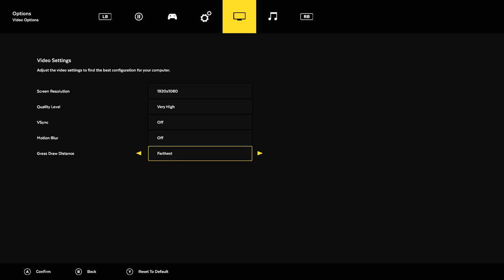Lawn Mowing Simulator | GTX 1050 2GB + i7-6700 + 16GB RAM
Lawn Mowing Simulator Tested with the GTX 1050 2GB + i7-6700 @ 1080p Low/Medium/High/Ultra Settings..

Low Settings: 0:00
Medium Settings: 5:11
High Settings: 9:24
Ultra Settings: 15:04

PC SPECS:

CPU: i7-6700 @ 3.4GHz (8mb) Cache
Motherboard: ASUS G11SERIES
Video Card: GeForce GTX 1050 2GB
RAM: 16GB DDR3
Hard Drive: 2TB
SSD: 256GB
PSU: 500w